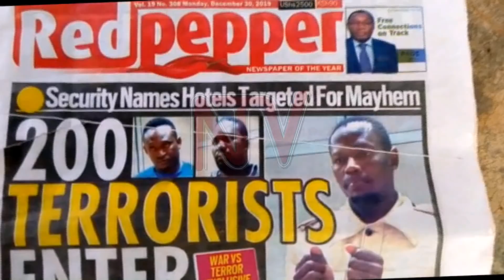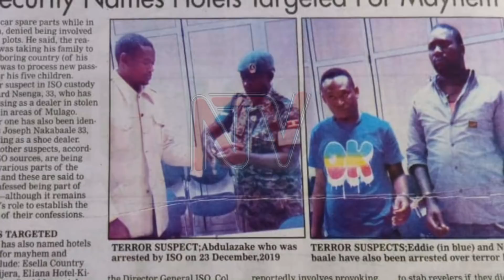ABATUUZE BASOBEDDWA : E Mulago waliwo abamaze wiiki 2 nga tebalabika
Abatuuze mu zooni ya Nalwewuuba mu Muluka gw'e Mulago II mu division y'e Kawempe South beeraliikirivu olw’abatuuze bannaabwe 2 abaagombebwamu obwala abantu abagambibwa okuba ab’ebyokwerinda kati ssabbiiti 2 emabega kyokka ne gye buli eno tebamanyi wa gye baatwalibwa.

Ku baakwatibwa kwaliko ne mutabani w’omumyuka wa ssentebe w’ekyalo kyokka ono yamala n’ateebwa.